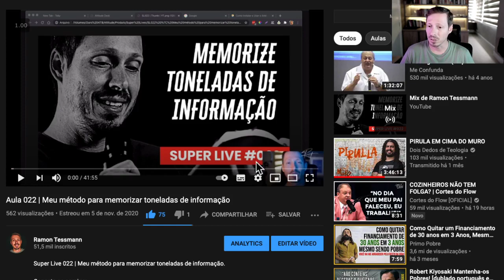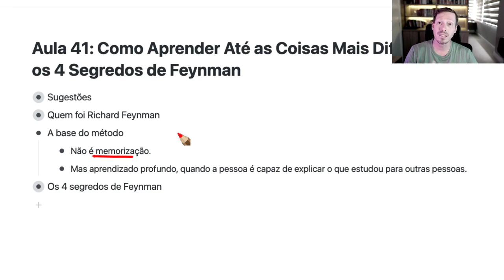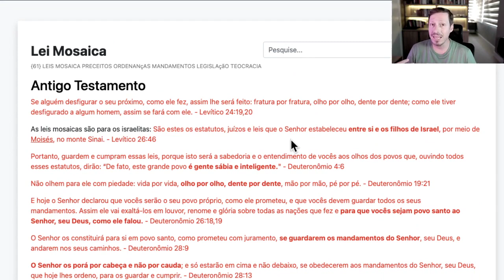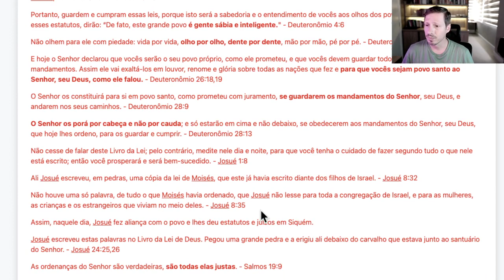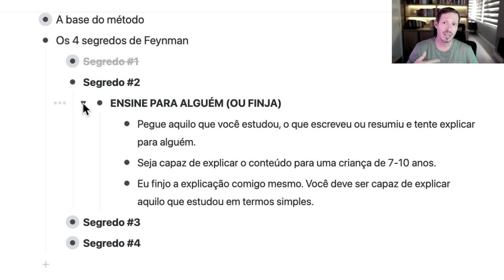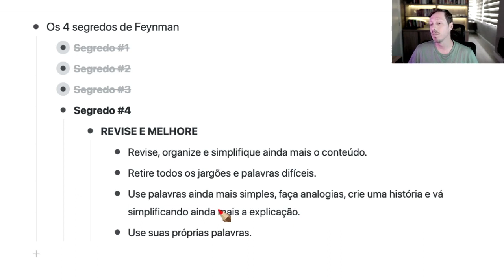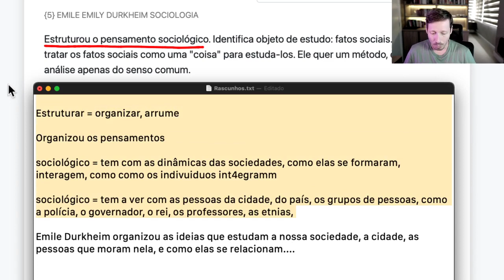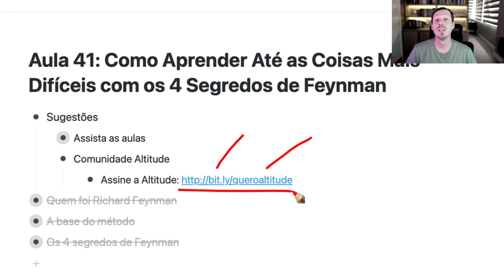Aula 41 | Como Aprender Até as Coisas Mais Difíceis com os 4 Segredos de Feynman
Nesta aula vamos estudar os 4 segredos de Richard Feynman para você aprender qualquer coisa (inclusive as mais difíceis e complexas) de uma maneira simples e poderosa. É a técnica que utilizo há alguns anos nos meus estudos pessoais. Bora crescer!